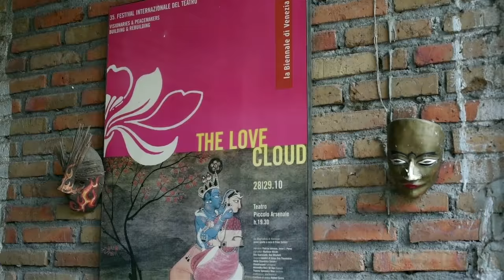Martinus Miroto - Teleholografis Dance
Persiapan Martinus Miroto Teleholografis Dance Performance - Galeri Indonesia Kaya